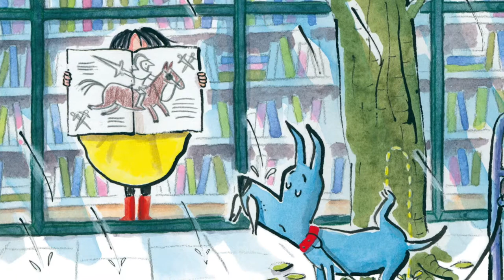A Book for Benny - Clavis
Author: Judith Koppens
Illustrator: Marja Meijer
Publisher: Clavis

The Reading Corner is an online platform for reading videos. All videos are for children from 0-10 years old and are a unique combination of the story, the book's illustrations and classic music.

The Reading Corner is available on the Xfinity platform of Comcast